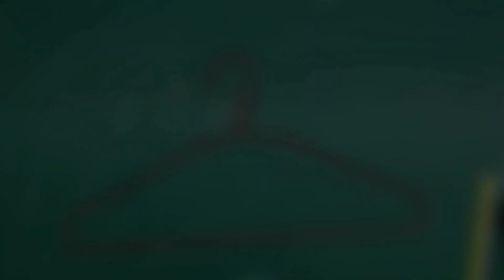วิธีทำที่วางโทรศัพท์จากไม้แขวนเสื้อสวยๆแข็งแรง,ทนทานใช้งานได้ดีมาก